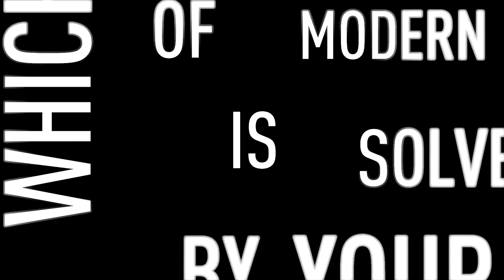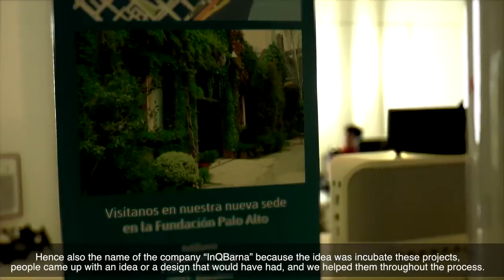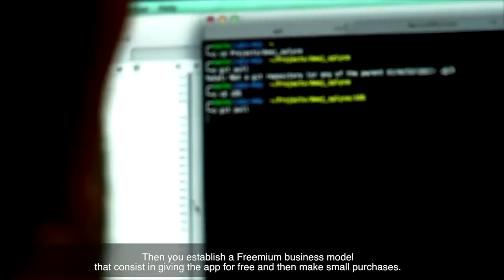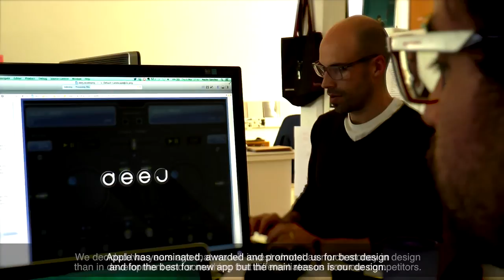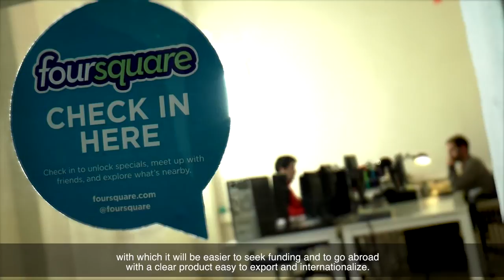Born in BCN - Nacho Sánchez (InQBarna)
Nacho Sánchez, CEO d'InQBarna, explica com va començar el projecte d'inQBarna, les dificultats i experiències fins al moment. Aquest testimoni s'emmarca dins el programa Born in BCN, que pretén analitzar i conèixer aquelles iniciatves mobile i TIC nascudes a Barcelona.